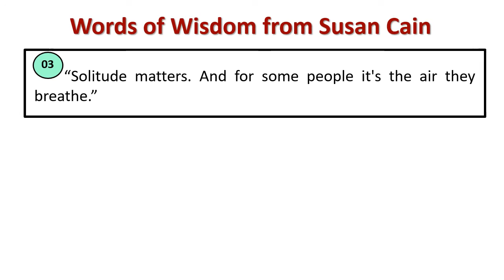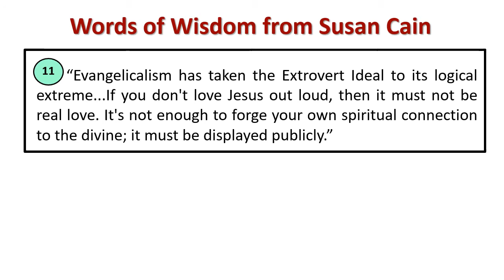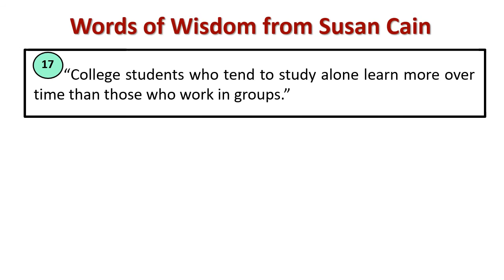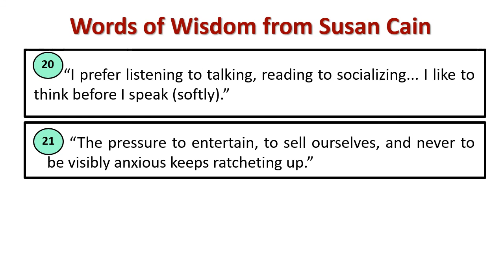Words of wisdom from Susan Cain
Explain : Susan Cain 's Wisdom Quotes
[Susan Cain is an American writer and lecturer, and author of the 2012 non-fiction book Quiet: The Power of Introverts in a World That Can't Stop Talking, which argues that modern Western culture misunderstands and undervalues the traits and capabilities of introverted people. In 2015, Cain co-founded Quiet Revolution.]